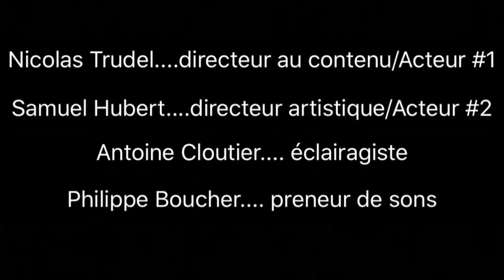Allez l’OM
Super fin de semaine, on conseil cette ville à tout le monde ! Du beau temps et surtout du plaisir ! Let’s go la gang on atteint le 100 vues.